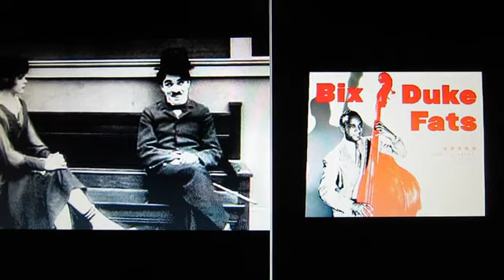SoundClipCollagespt3rcnpsmixss 1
Jazz/Classical/Ethnic/International/Folk/
Broadway/Bluegrass/Blues/R&R/Spoken word/Country
 Blended with video imagery
Disc claimer

genuine, authentic
2013-15 Are not produced
 or perfect.
 Psychodelickly inspired
 my generation
improvisational expressionism"

 30 secs. to  10 mins.